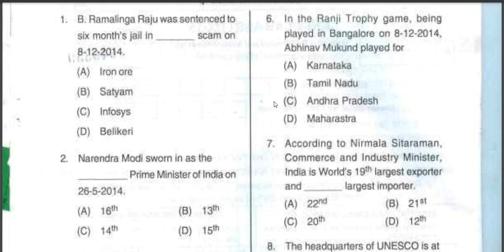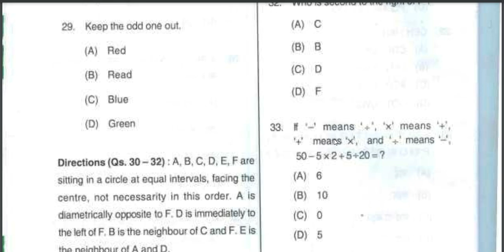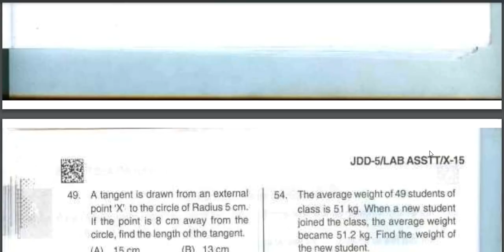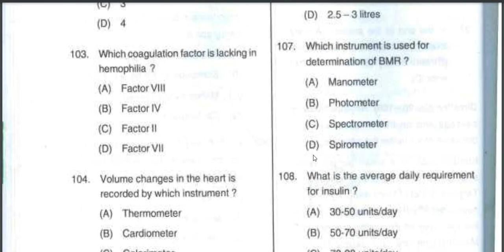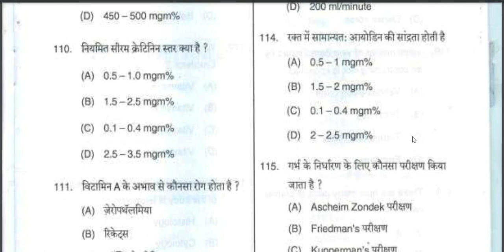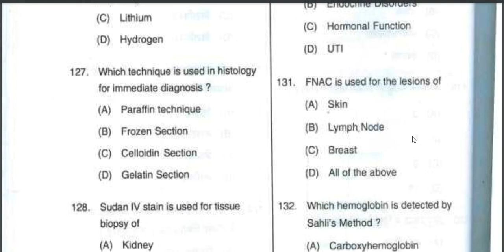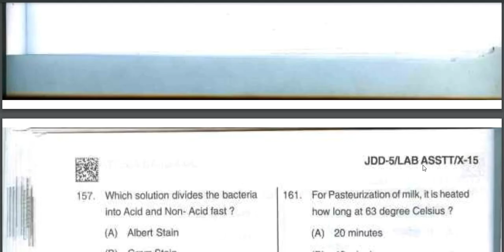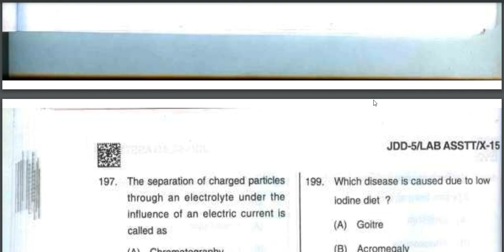Model EMRS Lab Attendant / Assistant Question Paper Hindi, English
EMRS Lab Attendant Question Paper PDF Download, EMRS Lab Attendant Solved Question Paper PDF Download

Knowledge of lab work and lab equipment MCQ Bits, Knowledge of experiments of chemicals MCQ Bits, Safety protocols of lab MCQ Bits, scientific name of chemicals and equipment MCQ Bits, knowledge of different methods commonly used in labs MCQ Bits, Techniques And Physics MCQ Bits, Chemistry, Life Sciences (Biology), etc.